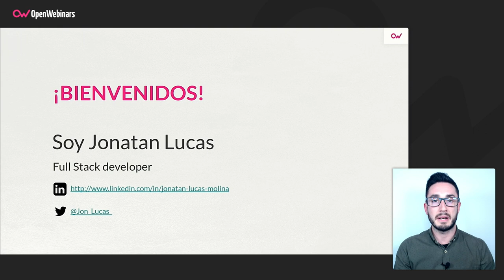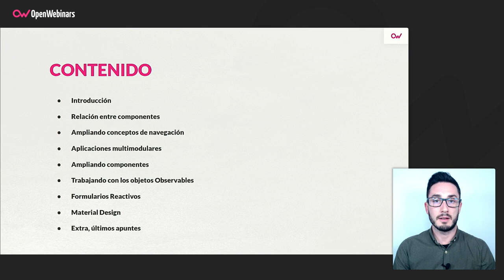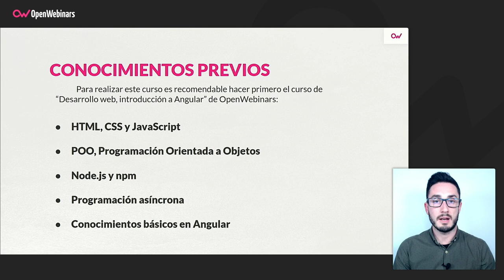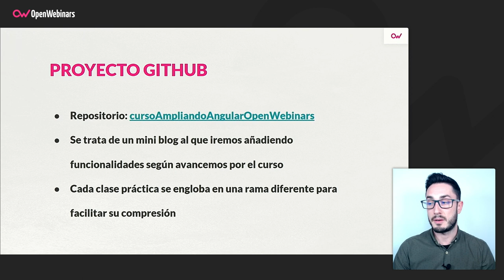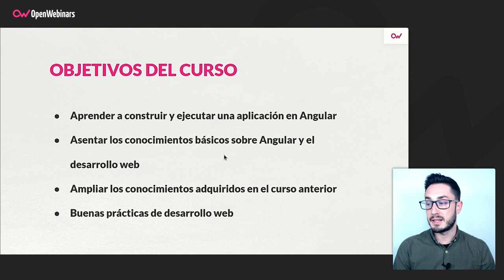Curso de Angular: Ampliando conceptos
Si ya has realizado nuestro curso de Angular para principiantes y quieres seguir ampliando tus conocimientos sobre este framework, con este curso podrás completar tu formación aprendiendo conceptos más avanzados, que te permitirán dar un paso más en tus desarrollos.

- Aprenderás a crear tu propia web con Angular.
- Crear componentes en Angular para estructurar nuestra web.
- Aprenderás a usar el Data-Binding de Angular.
- Aprenderás a usar las directivas de Angular para gestionar el DOM.
- Trabajar con los datos a través de pipes.
- Trabajarás con la navegación dentro de nuestra aplicación en Angular.
- Aprenderás a crear relaciones entre componentes.